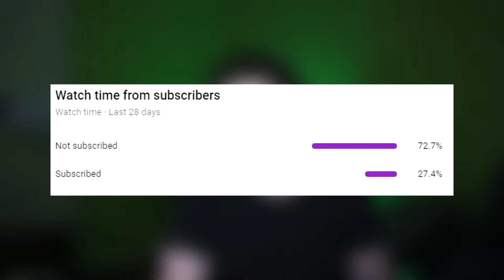I WON as UNRELEASED *ORELIA* - Fortnite Battle Royale